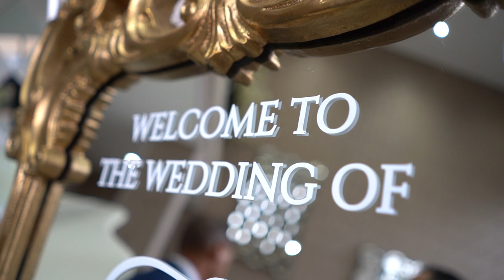03 11 2019 John & Karime Wedding highlight